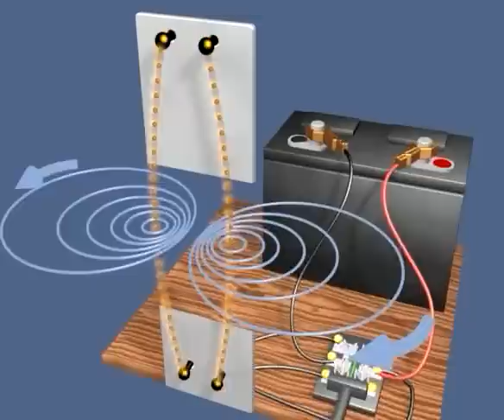Series_640.mpg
Two parallel wires repel each other if the currents in the wires are in the opposite directions.  This animation shows that this repulsion is due to the enhanced magnetic pressure between the wires.